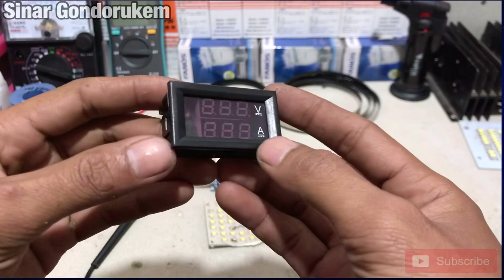Review alat servis lampu LED murah dan praktis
Modul USB step up down ini merupakan salah satu bagian dari beberapa alat servis lampu LED yg paling berperan penting,,,yang mana mempunyai beberapa kegunaan,diantaraya :
- menentukan voltase / watt pada tiap chip led
- mengetahui chip led yang hidup / mati
- sebagai power supply tegangan dc
  Informasinpembelian : onlineshop (shopee)

Video semua servis lampu ada diplaylist :